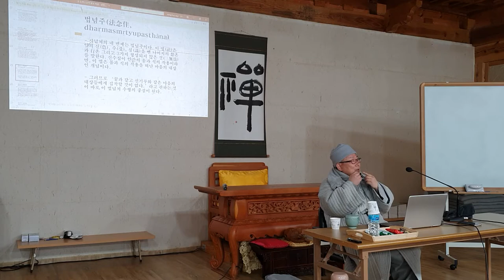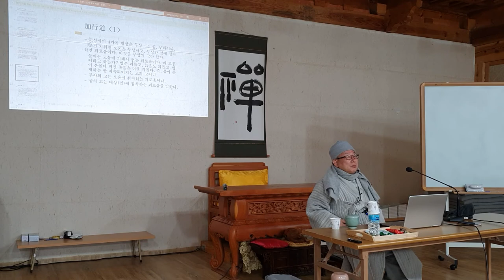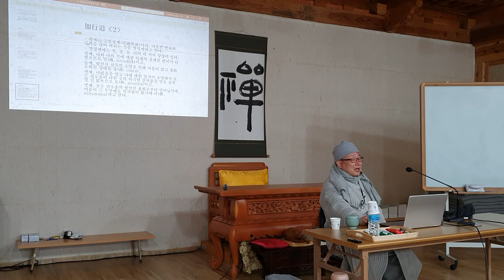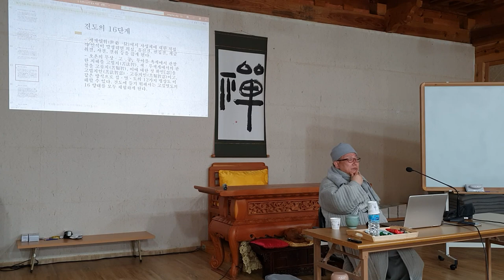등현스님 - 초기불교에서 선까지 17